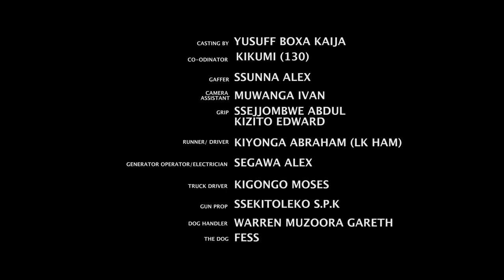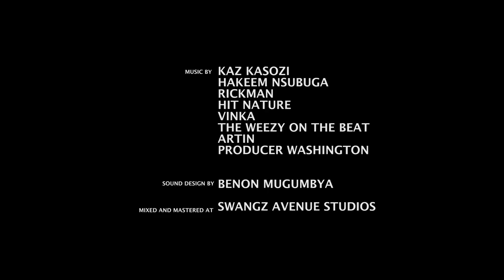ROLEX | Short Film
Swangz Avenue Presents ROLEX Short Film.

Four men, associates, are up for a life-changing deal, but they must each overcome one common deadly obstacle, or lose everything.

DIRECTED BY Benon Mugumbya.

DIRECTOR OF PHOTOGRAPHY Izeak Ekuka | ASSISTANT DIRECTOR Elizabeth Buyondo.

STARING Masaba Rogers • River Dan Rugaju • Yusuf Boxa Kaija • Ssebo Lule Raymon • Pearl Byanjeru • Nakimbugwe Irene.

PRODUCER Nsubuga Moses “Viboyo” • Hosea Jemba | CO-ORDINATOR Kikumi (130).

PRODUCTIONS DESIGNER Tonda • Shakira Kibirige | MAKE-UP Shakira Kibirige • Sadra Mworobi.

MUSIC Kaz Kasozi • Hakeem Nsubuga • Rickman • Hit Nature • Vinka • The Weezy On the Beat • Artin • Producer Washington | SOUND EFFECTS Benon Mugumbya.

SOUND RECORDIST Ssenkumba Adnan • Isiko Abubaker.

CASTING Yusuf Boxa Kaija | GAFFER Ssunna Alex | RUNNER Kiyonga Abraham (LK HAM) | CAMERA ASSISTANT Muwanga Ivan | GRIP Ssejjombwe Adul • Kizito Edward | ELECTRICIAN Ssegawa Alex.

LINE PRODUCER Cathy Namalwa • Aisha Lubowa.

WRITTEN BY Benon Mugumbya • Hosea Jemba.

EDITED BY Marvin Musoke | VISUAL EFFECTS Hilary Je.

EXECUTIVE PRODUCER Julius Kyazze • Benon Mugumbya.

PRODUCTION COMPANY Swangz Avenue.